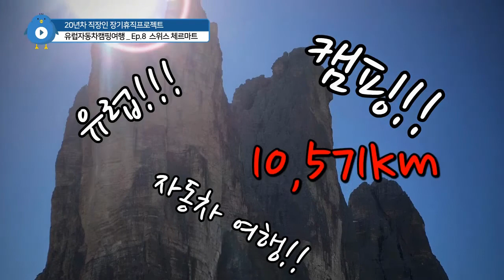스위스 체르마트~ 우린 마테호른을 볼수 있을까? 유럽자동차캠핑여행 8편 - euroup camping Ep 8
20년차 직장인 장기휴직 프로젝트 - 유럽자동차캠핑여행기

영국어학연수를 마치고 10,571km의 유럽자동차캠핑을 하고 있는 김부장의 도전을 응원해주시기 바랍니다.

유럽자동차캠핑여행과 관련한 문의는 댓글이나 이메일로 보내주시면 능력되는데로 답변드리겠습니다.